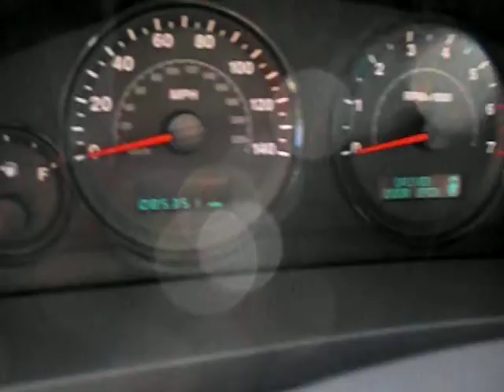2005 Jeep Grand Cherokee Stk 12R14023D